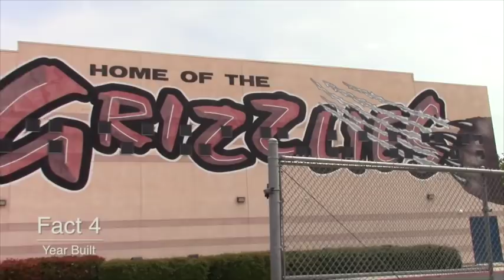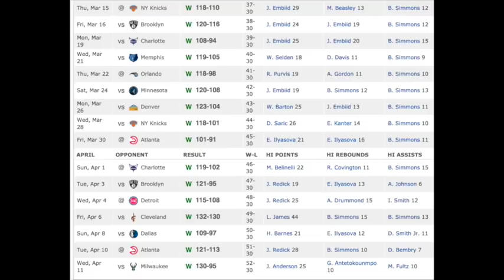GTV 4.27.18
Art Show, Field Trip Highlights, Drumline, Whisper Challenge, Fun Facts about GHHS, Quiet Place Review, NBA Broken Records 2018